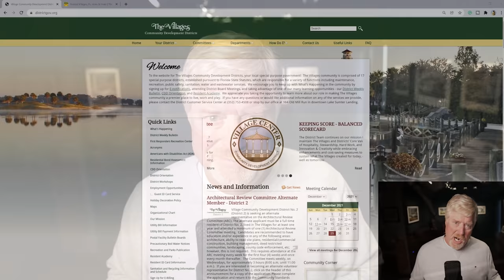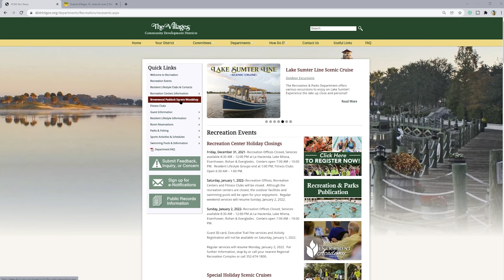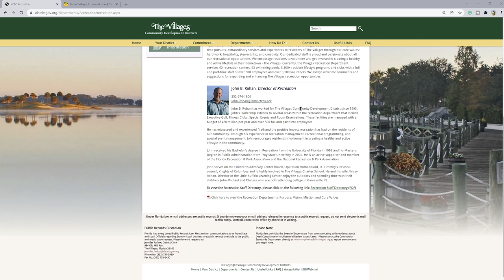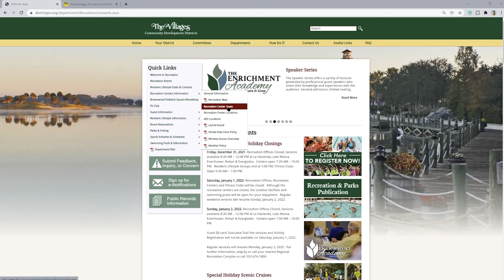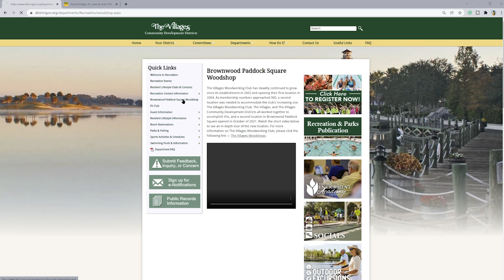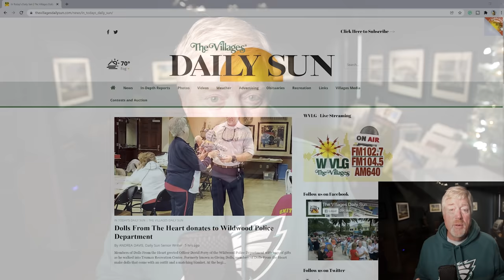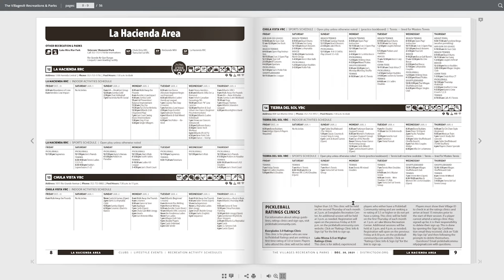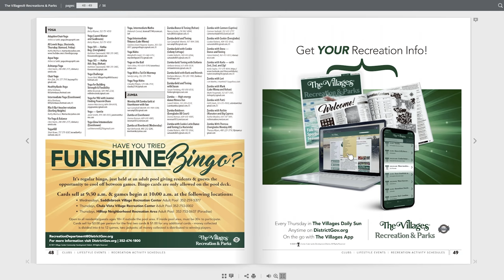The Villages Recreation Centers. Finding information Pt 1 of 4 Villages Daily Sun / districtgov.org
Part 1 of 4. The Villages Recreation Centers and how to find the information on the centers and center activities in this two-part video. Parts 2,3 and 4 we will take a visit by the camera to check out the actual centers from the first to the last.